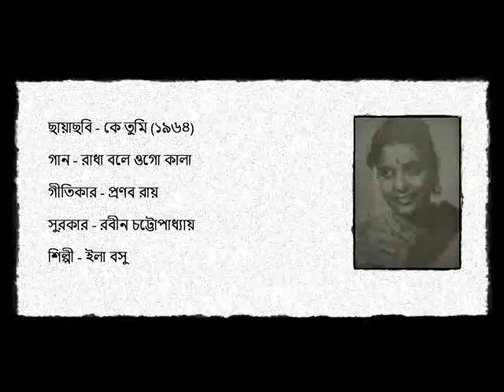রাধা বলে ওগো কালা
ছায়াছবি - কে তুমি (১৯৬৪)

গান - রাধা বলে ওগো কালা

গীতিকার - প্রণব রায়

সুরকার - রবীন চট্টোপাধ্যায়

শিল্পী - ইলা বসু

FILM - KE TUMI (1964)

SONG - RADHA BOLE OGO KALA

COMPOSER - ROBIN CHATTERJEE

ARTISTE - ILA BASU

COURTESY - COLUMBIA RECORDS